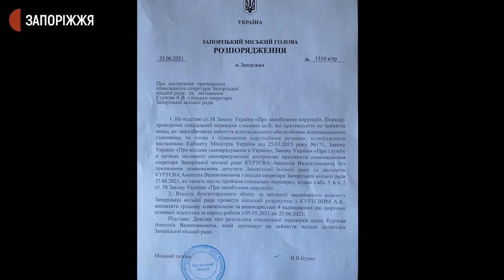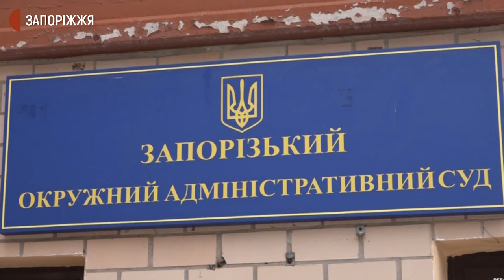Сесія Запорізької міської ради не відбулася - через недостатню кількість депутатів | Новини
Сесія Запорізької міської ради сьогодні не відбулася - через недостатню кількість депутатів. Їх у сесійній залі зареєструвалися 14 – це  тільки депутати від фракції "Єднання". Через це Запорізький міський голова Володимир Буряк визнав сесію неповноважною.